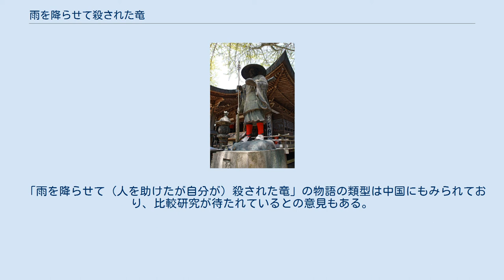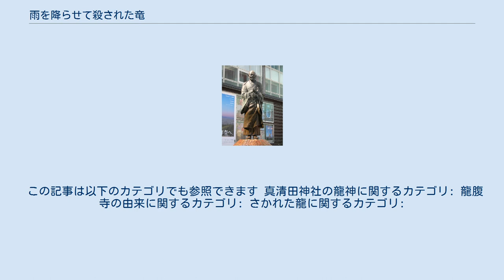雨を降らせて殺された竜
本記事では、主に日本各地の伝承や民話などに登場する、旱魃から人々を救うために雨を降らせて殺された竜（あめをふらせてころされたりゅう）を紹介する。
 ※記事中で「りゅう」の表記は原則として「竜」を用いるが、参考文献での表記に従って「龍」を用いた箇所がある。
 弘法大師像（大龍寺 (神戸市)。2008年撮影） 愛知県一宮市にある真清田神社には空海（弘法大師）と竜神の伝承が残っている。
あるとき弘法大師が雨乞いにあたったがどうしても雨が降らないため、彼は茅草で竜の形を作った。
その竜が動いて「竜達が皆、竜王に降雨を禁じられており、逆らえば殺される」と言うので、弘法大師は、竜が雨を降らせて死んだら神として祀ることを約束した。
弘法大師が水の種として硯にあった少量の水を地面に撒くと、竜は雲を呼んで大雨を降らせた。
間もなく、空を覆う暗い雲の中から、バラバラに裂かれた竜の体が落ちてきた。
弘法大師は竜の望みに副って、尾張の一宮に行き、真清田神社に竜神として祀ったという。
 奈良県には次のような伝承が残っている。
昔、奈良地方がひどい旱魃に見舞われた際、雨乞いの祈祷のために人々が僧の元で法華八講を修した。
講が終わった後、一人の老人が僧に近付き、自分が竜宮に住む小竜であること、竜女成仏の文に感心したので地上の大旱魃を救うべく雨を降らせること、しかし竜王に許可を願い出ぬまま雨を降らせれば自分は竜王の怒りに触れて殺されることを話した。
直後に雲が降りてきて老人の姿が消え、間もなく雲に覆われた空から雨が降り出した。
喜んでいた人々は、身体を3つに切断された龍のなきがらが空から落ちてきたのを見つけた。
人々は身体のそれぞれを3箇所に葬った。
葬った場所には竜頭寺、龍腹寺、龍尾寺と呼ばれる寺が建立された。
龍腹寺は奈良市北之庄町にあったという。
 行基像（近鉄奈良駅前。2010年撮影） 大阪府にも同様の伝承が残っている。
奈良時代、当地を訪れた行基が雨乞いを行うとたちまち雨が降った。
その後3つに裂かれた竜のなきがらが見つかった。
行基は竹藪に落ちていた竜の尾を納める寺を建て、これを龍尾寺と名付けた。
竜の頭と腹も別々の場所で見つかり、それぞれの場所に龍頭寺・龍腹寺が建立されたという。
また、『諸国社寺縁起』によれば、旱魃は聖武天皇の時代（724年 - 749年）にあったという。
雨乞いも功を奏さず滝の水すら涸れる状況のところに行基が来て、滝のそばで法華八講を行った。
それが終わると、空から若い竜が降りて来て、この旱魃は人間の欲の深さを懲らしめるために大竜王が引き起こしたこと、自分は行基の仏恩に報いるべく雨を降らせること、それによって自分は大竜王の罰を受けて殺されるだろうことを話した。
間もなく空が雲に覆われて雨が降り出し、田畑は潤って人々は救われた。
雨がやんだ頃、空から、あの若い竜のなきがらが三つに裂かれて落ちてきた。
人々は竜を弔うため、頭の落ちたところに龍頭寺（龍光寺）を、腹の落ちたところに龍腹寺（龍間寺）を、尾の落ちたところに龍尾寺を建てたという。
 こんにち、龍頭寺は遺跡すら残らず、龍腹寺はそれがあったとされる場所だけが残り、龍尾寺のみが大阪府四條畷市にある。
龍尾寺には、雨を降らせた竜の尻尾とされるミイラ「龍の尾」が保存されており、2000年には約百年ぶりに開帳されて拝観者を集めた。
ミイラは後述の絵本『さかれた龍』の出版をきっかけに知られるようになった。
長さは約1m、木の株に巻きついた状態であり、昭和初期の生物学的な調査では何らかの海生動物のミイラだと鑑定されたものの、代々の住職が寺の宝として保存し続けてきたという。
高谷 (1970)によれば、これはおそらくは雨乞いの儀式に用いられていたもので、尾の由来を説明するために伝承が作られた可能性があるという。
 富山県の大島町絵本館（現・射水市大島絵本館）による全国手づくり絵本コンクールでは、龍尾寺にまつわるこの伝承を主題にした『さかれた龍』が1997年の最優秀賞を受賞している。
 奈良県や大阪府などに残るこれらの伝承は、『今昔物語集』（1120年代以降）巻第13にある「竜聞法花読誦依持者語降雨死語第三十三」の物語に似ているとの指摘がある。
この物語によれば、昔、奈良の龍苑寺に、日々熱心に『法華経』を唱える僧がいた。
竜が人間の姿で毎日のように訪れてはこれを聞いていた。
じきに僧と竜は親友となり、このことは世間にも知られてい...